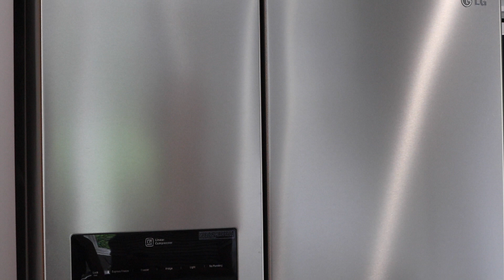WHATS GOING ON!? Life and Diet UPDATE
So it's been a while since i've updated you guys on what's going on! Today we talk graduation, dieting and general life updates. Thank you all for your support recently it's been amazing, let's keep it up!